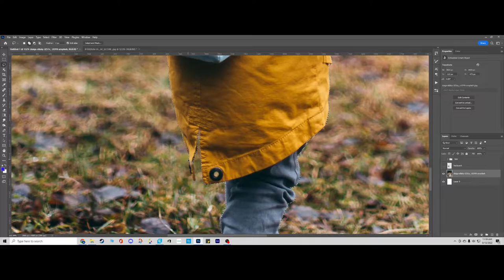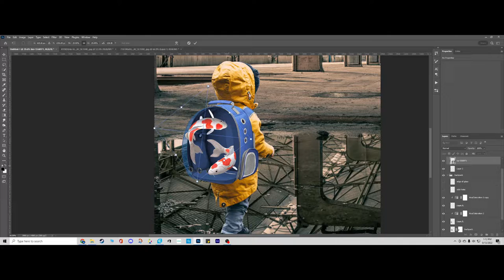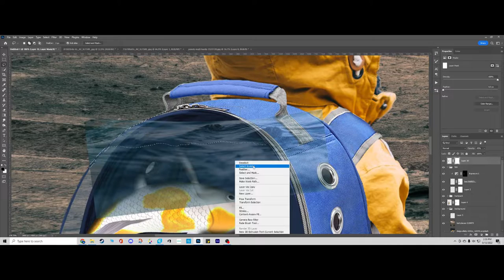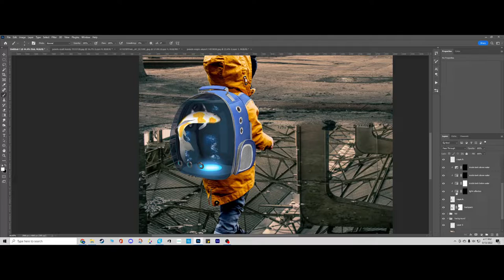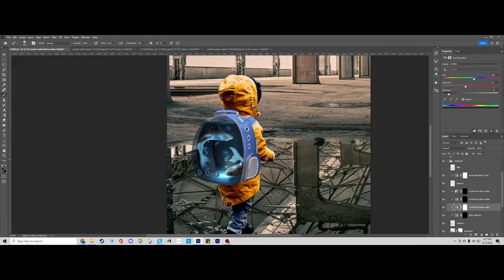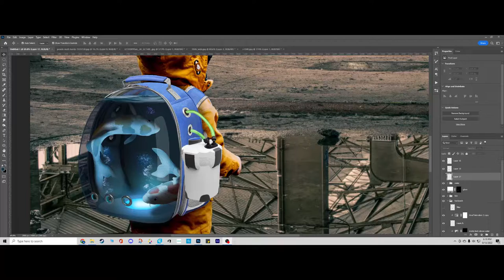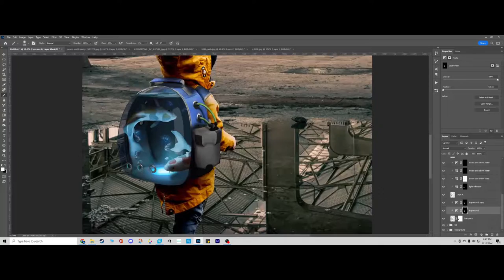Photoshop speed art #1: TRANSPORTER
Didn't really have any inspiration for this one I just kinda made it up as I went! Overall it took over 2 hours to make. There are a few jumps throughout the video because I didn't want to show too much of the boring stuff and I was also trying out a lot of stuff and didn't want the video to be too long.

[Buy stuff!]